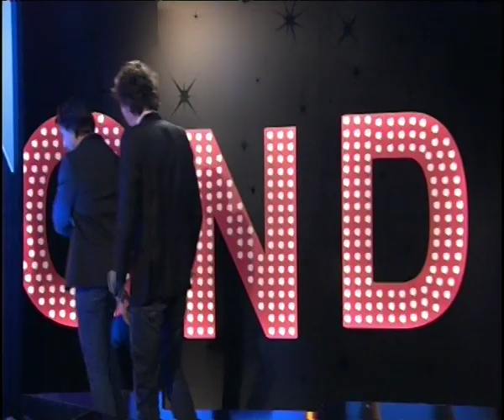ONDAR SHOW 13 : Jérémy Ferrari et Arnaud Tsamère - Lancement 3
ONDAR SHOW 13
Jérémy Ferrari et Arnaud Tsamère
Lancement 3
26 janvier 2013

Partagez vos avis sur les sketchs de vos humoristes préférés avec le hashtag